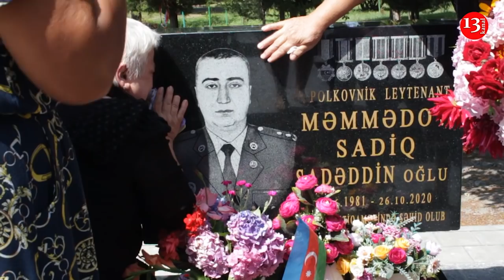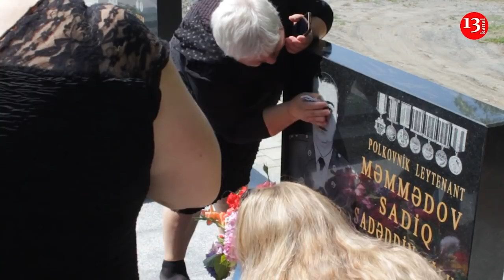"İsmin qara torpaqda, ruhun yanımızdadır qardaş"-Şəhid polkovnik leytenant Sadiq Məmmədov Anıldı